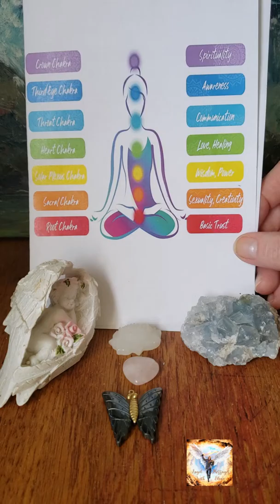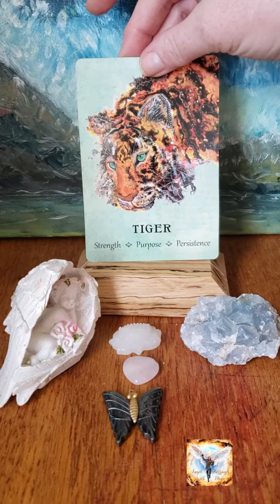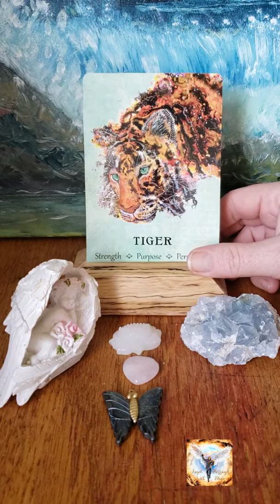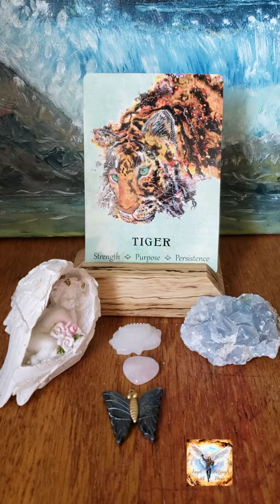February 6, 2020 - Daily Capricorn Reading - Daily Spirit Animal - Power Animal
The oracle deck I used is from Ellen Brennenman's Power Animals of the Planet.

To buy the limited edition Power Animals of the Planet - Spirit Power Animals with the card stand, go to this link:

To buy the basic edition Power Animals of the Planet - Spirit Power Animals, go to this link:

Liked what you seen -- Feel free to buy me a hot chocolate.

Interested in your own personal reading or better yet, buy one for a friend or family member..at checkout choose "gift". I notify the recipient and connect with them what they are working on or searching for. I send the gift message in this email. I notify you when the reading is complete.

I record your readings all via the net More than 100 listings to choose from. To purchase your personal reading for the waxing of the moon, go to this

If you really like it, add it to your favorite play list!

💗'd what you watched, buy me a hot choclate... Thank you! https:/

Blessings to you in this Love and Birth of Leaders!

Rev Dr Elena Rose Lynn Michelle

Blessings,
Elena